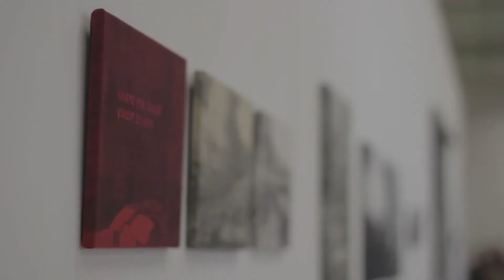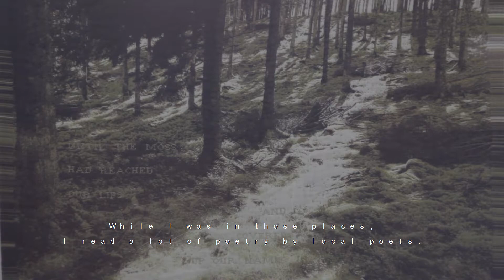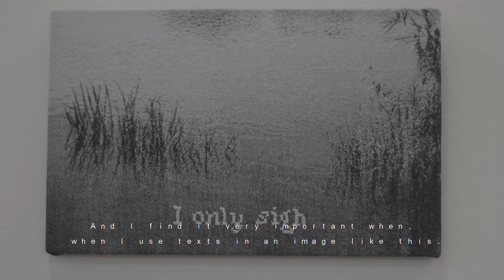Margriet Luyten – Wall Hangings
Margriet Luyten makes wall hangings of landscapes using photographic and digital weaving techniques in combination with hand-embroidered texts.

In the video portrait she talks about her exhibition ‘Wall Hangings’ in the Willem II Fabriek, which took place in October 2015. She focuses on her passion for woven rugs and tells the story behind the tapestries.